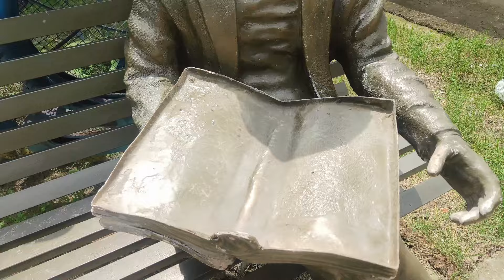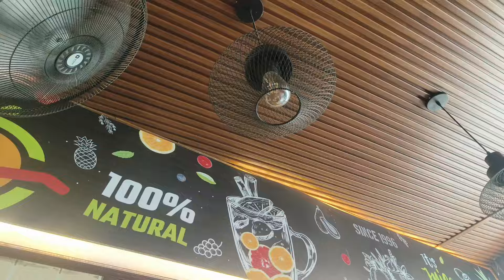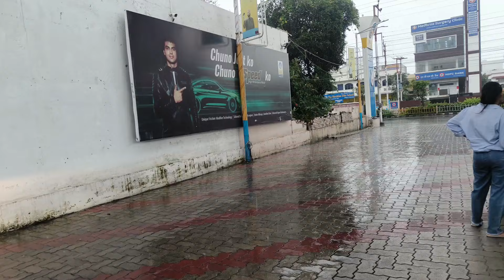इस जन्माष्टमी में घूमे देहरादून की कुछ बहुत ही बेहतरीन पार्क जन्माष्टमी 2024